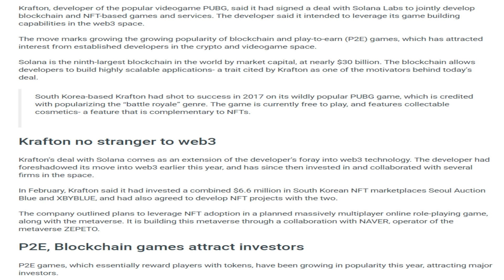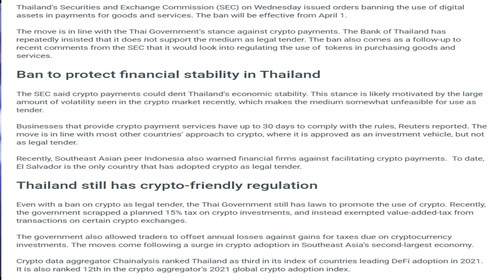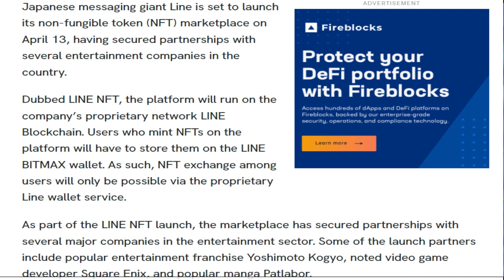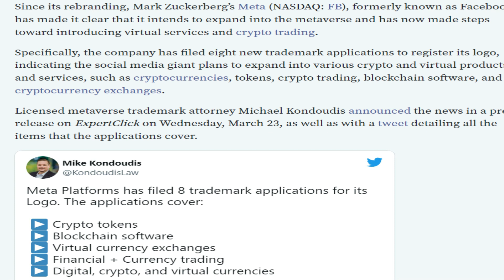24/03/2022| Cryptocurrency Tamil news today | Shiba inu coin news | Crypto Tamil | Bitcoin Tamil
24/03/2022| Cryptocurrency news today Tamil | இன்றைய க்ரிப்டோ செய்திகள் |Bitcoin news today Tamil

New's Covered in the Video
-Breaking: PUBG Developer Krafton Partners With Solana (SOL).
-Buy Real Things With Shiba Inu, Singapore Based Web3 Payment Gateway Adds Support For Shib.
-Latest 1 Billion $SHIB Burn Sends Shiba Inu Burn Rate to Over 12,000% | Cryptoglobe.
-Breaking: Thailand Bans Payments Through Crypto.
-Indian Superstar Amitabh Bachchan Pays Up After Tax Authorities' Action On Platform Hosting His NFTs.
-GameStop NFT Marketplace Beta Launches on Loopring.
-Japan's social media giant Line to launch NFT marketplace.
-Meta files 8 trademark applications including crypto trading within the metaverse.